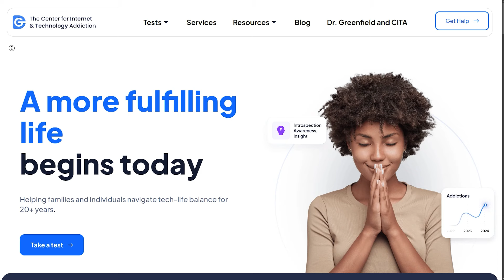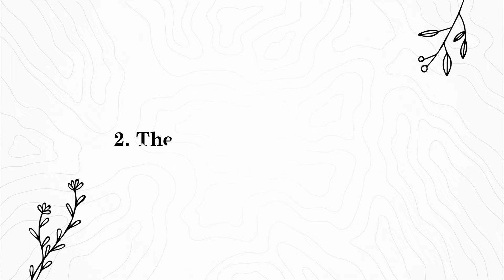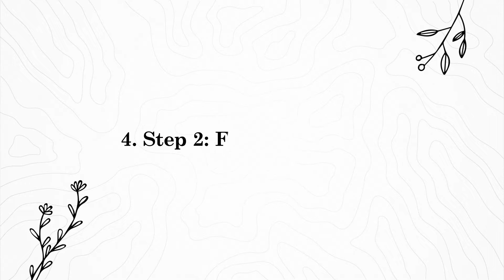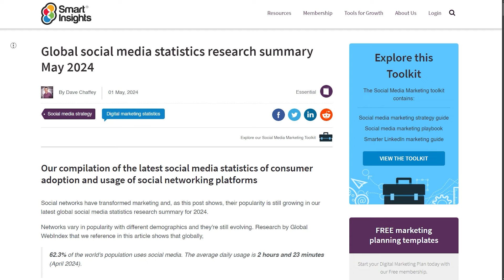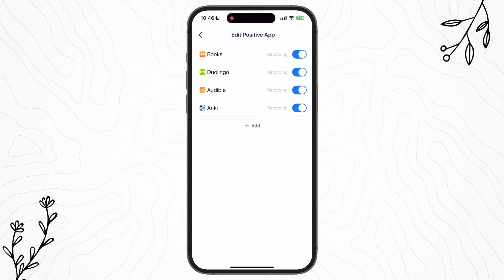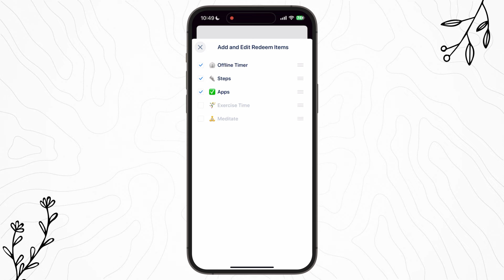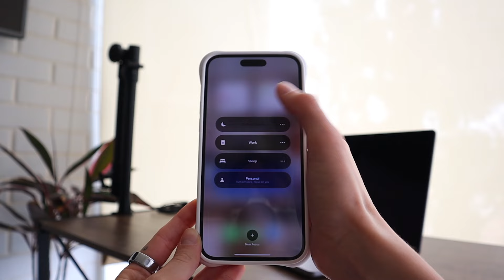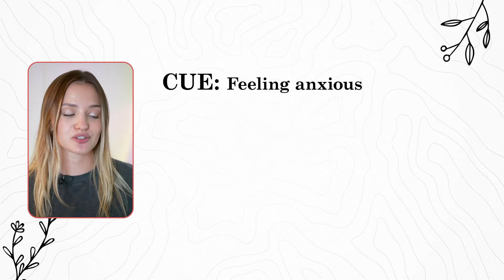How I finally overcame my phone & social media addiction (and how you can too)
📲 Ready to take control of your screen time and build better habits? Download WillStone today by using my link and start reclaiming your time

Do you find yourself endlessly scrolling through your phone? I used to feel the same way until I decided to reclaim my time. In this video, I'll share my personal experience of how I overcame my phone addiction and the steps I took to set healthier boundaries with my devices. If you're struggling with phone overuse, check out the tips I mentioned in the video, and let's work on creating better habits together!

New here?

Hey there! Here, I create content about personal growth in a gentle way, helping women step into their feminine power and live a more satisfying life. 🌸

📸 GEAR
Sony Alpha 7S III
Sony FE 35mm F1.8 Lens
Canon EOS M50 Mark II + EF-M 15-45mm
Canon EF 50mm f/1.8 STM Lens
DJI Mic (2 TX + 1 RX + Charging Case)
Logitech Blue Yeti USB Microphone
Tascam DR-10L Audio Recorder and Mic
Sunset Lamp Projector
NEEWER Ring Light
Govee RGBIC Floor Lamp
EUCOS Phone Tripod
Peak Design Travel Tripod

0:00 My phone obsession
3:40 The dopamine connection
5:11 Step 1: Identify triggers
5:53 Step 2: Find alternatives
8:20 Take control of your screen time
10:27 Step 3: Set boundaries
11:18 Step 4: The Habit Loop